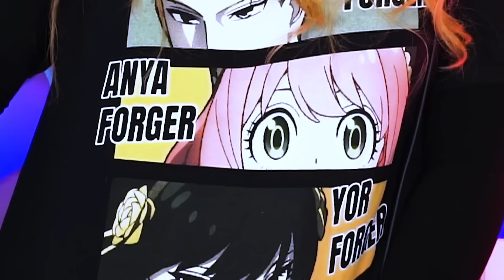ANYA & DAMIAN! OH LORDY 😂 | SPY x FAMILY Episode 17 Reaction + Review!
AHH THE FEELS HAVE BEEN HIT AGAIN!!! I love this show!
Here is my REACTION to Spy x Family Episode 17